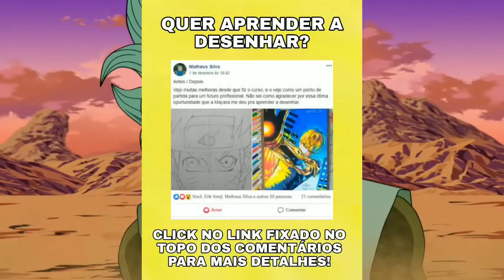Dragon Ball Super 68 - GOKU E Gohan? GRANOLA e Outomiru são Sayajins? (DBS 68 MANGÁ)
Moro vs goku instinto superior
Goku matar Moro
Vegeta vai vencer moro
dragon ball
Anime
Mangá
DBS Spoiler